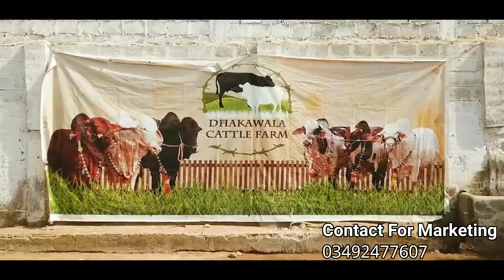Bhaion 4 din Lagy Dhaka Wala Ka Shoot Krny Myn || Abhi Teaser Check Karo Bs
AssalamuAlaikum
Tamam Doston Ko
Umeed hai k Sub khyryat sy hongy
Boht mehnat ki hai is shoot py.. Ap sub ki boht support ki zarorat hai

BOMBASTIC COLLECTION! Teaser of Dhakawala Cattle Farm 2020 by Farmographers
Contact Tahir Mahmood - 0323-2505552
Book Your Qurbani Animals.